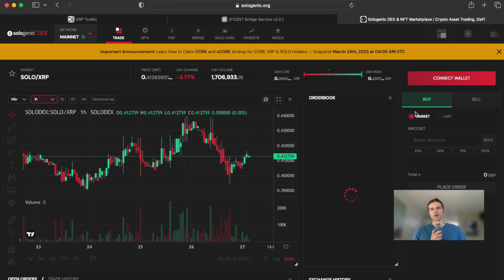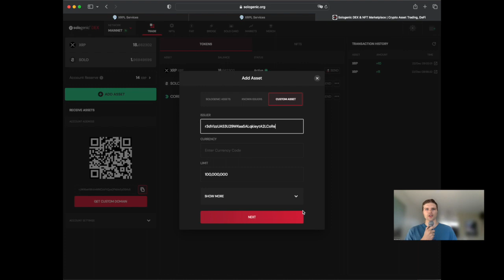Tutorial: How to Set The xCORE Trustline on D’Cent Wallet || Sologenic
In order to set the xCore trustline on the D’cent wallet, follow these steps:
Step 1:

Log on to sologenic.org and access the dex.

Step 2:

Ensure your using a chrome browser and have the latest version of D’Cent bridge installed on your Mac or PC. If you haven’t installed the bridge yet or your version is out of date, you will automatically be prompted to download the latest version when you try to connect your wallet. Once your D’Cent bridge application is open and running, proceed by following the prompts to connect your wallet.

Step 3:

Once your wallet is connected, navigate to your wallet portfolio and select add asset.

Step 4:

Select custom asset and Input the following data:

xCORE Gateway (Issuer):
r3dVizzUAS3U29WKaaSALqkieytA2LCoRe

xCORE Currency Code:
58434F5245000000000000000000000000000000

Limit:
50,000,000

Step 5:

Click next and sign the transaction with your D’Cent device. And congratulations, setting up your xCORE trust line on your D’Cent wallet now is complete.

XRP: rKcSLRowEqTCWTbEhHdgTY44nMgdQQdokM